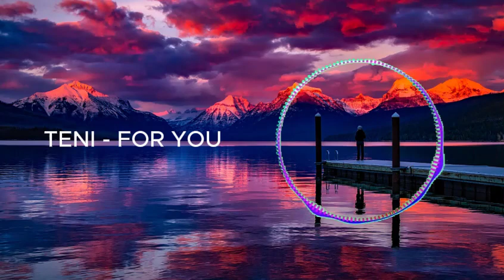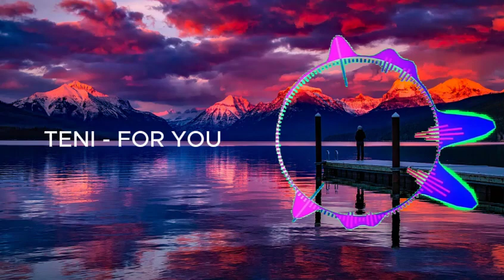TENI - FOR YOU ft. Davido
Lyrics
Woah oh oh
Oh uh uh uh
Ehen eh
Teni Makanaki
Rhythm a cool Ayo
It's twelve am in the morning
I still dey wait for your call o (I still dey wait for your call o)
No do me like this oh oh yeah
Ara mi ti wa l'ona (Ara mi ti wa l'ona) yeah yeah
Cos I don dey wait oh oh oh
I don dey wait since oh yeah
And I still dey pray oh oh oh oh
I still dey pray oh oh yeah
O da na
All my ego na for you
(All my ego for you)
All my Raba na for you
(All my Raba for you)
Gbogbo owo mi na for you yeah
Oh girl for you
All the moto for my garage for you yeah
(Plenty moto in the garage for you yeah)
(Ego na for you girl)
All my Raba na for you yeah
(All my Raba for you yeah)
(Many moto for the garage for you)
OBO
Baddest
Thirty Billi for you
All the Bеnz for you
I'll put my life on the line for you
Nobody еlse but you
Teni baby baby boo (Shekpe)
You know say you be my boo
If I ever leave you oh baby I be fool
Baby I be fool
Ah ya ya o
Say I want to show you my world ah ai ya ya
I say I no go do you wa yo yo oh oh oh (No go do you wa)
Cos all my ego na for you
(Raba for you)
All the moto for my garage for you uh
(Many moto for the garage for you Baddest)
Tell me what you needing
Oh shit
Rii
Dr Dolor Entertainment